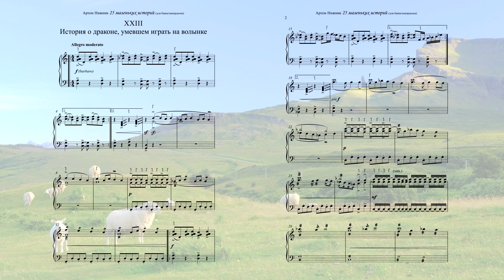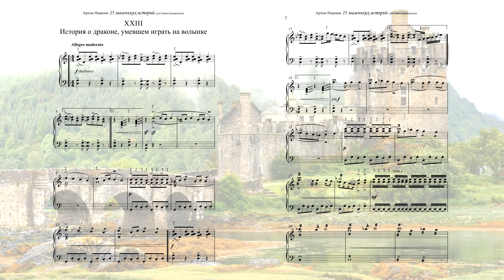ARTEM NIZHNIK_Story About a Dragon, That Could Play on a Bagpipe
Артем Нижник "История о драконе, который умел играть на волынке" из цикла "25 маленьких историй для баяна или аккордеона"
Цикл «25 историй для баяна или аккордеона» предназначен самым маленьким музыкантам, которые чаще всего начинают свое обучение с игры на инструменте с «готовыми аккордами». Эту работу я начал осенью 2019 и получил поддержку многих педагогов со всего мира, а самое главное – детей. В этой работе мне помогают профессор В. Грачев, который редактирует нотный материал, а также И. Саенко, который не только записал каждую из этих пьес, но и создал прекрасный видеоряд.
Я всегда буду рад получать Ваши отзывы и комментарии, а также с удовольствием размещу на своем канале видео маленьких исполнителей, играющих пьесы из этого цикла. Также я буду благодарен вам за рисунки к полюбившимся историям, которые обязательно войдут в итоговый нотный сборник.
Моя огромная благодарность также для всей команды accordions.pro за информационную поддержку и веру в наш инструмент!

Artem Nizhnik "The Story About a Dragon, That Could Play on a Bagpipe" from "25 little stories for bayan or accordion"
The play series “25 little stories for bayan or accordion” is designed for the youngest musicians, who most often start their learning from playing an instrument with “standard bass”. I started this work in the fall of 2019 and received the support of many instructors from around the world as well as, most importantly, from the children. In this work, I am assisted by Professor V. Grachev, who edits the sheet music, and by I. Sayenko, who not only recorded each one of these plays, but also created wonderful visuals.
I welcome all feedback and comments. I would be more than happy to upload your videos of young musicians performing plays from the cycle to my channel.
I also appreciate any drawings that you would like to submit to your favorite plays, these will be included in the final music collection.
My huge thanks also to the entire team accordions.pro for information support and faith in our musical instrument!